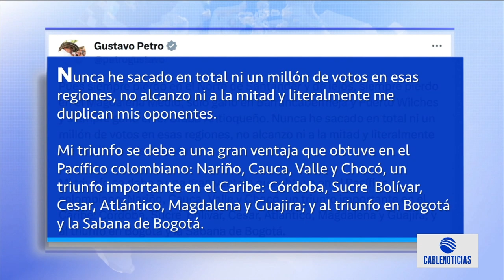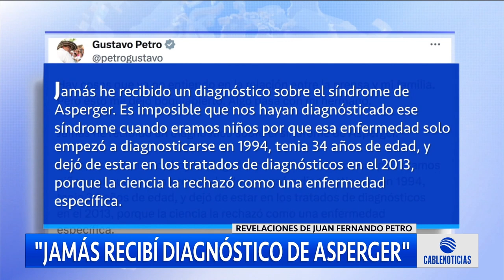Petro cuestiona declaraciones de su hermano sobre votos en las elecciones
🔴  El presidente Gustavo Petro respondió a las declaraciones de suhermano sobre su triunfo en las elecciones presidenciales. 🎥